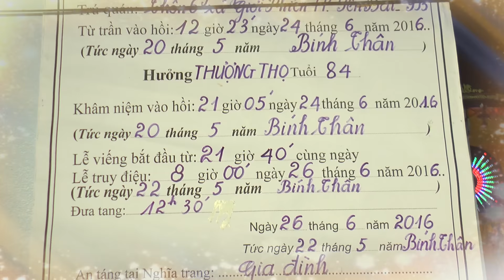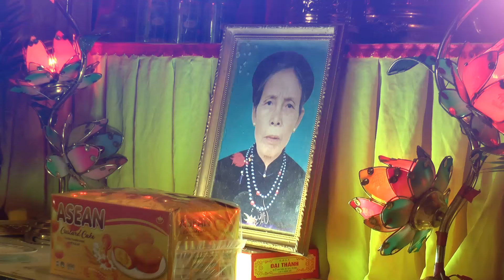phan 1 lễ tang cụ đỗ thị nhạn - yên bai 2016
hải camera chuyên quay phim chụp ảnh
đc: 144 điện biên tp yên bái